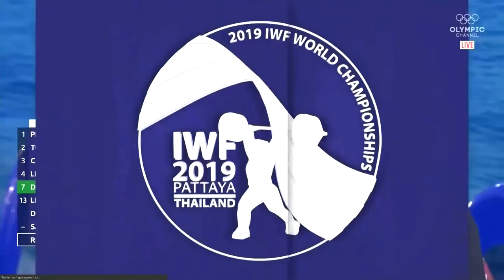Sarah Davies 🇬🇧 – 222kg 8th Place – 2019 World Weightlifting Championships – Women's 64 kg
The footage used in my videos comes from the Olympic Channel.